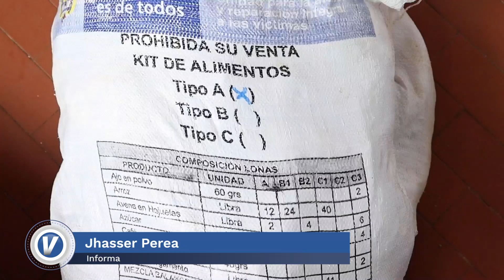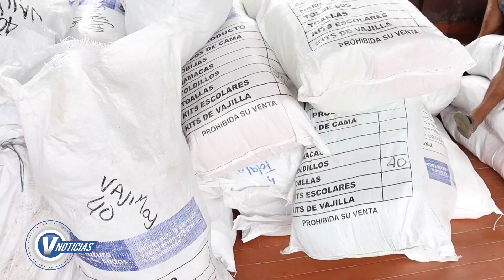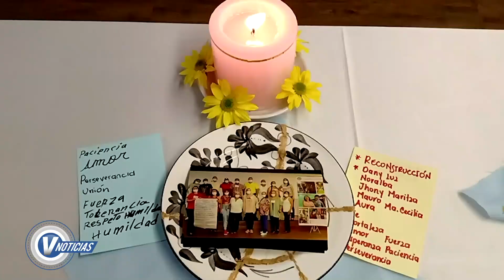VNoticias el noticiero de la @UnidadVictimasCol 20/12/20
VNoticias 🎥🔵| AlAire el noticiero de la @UnidadVictimas. Resumen informativo de la semana emisión 20 de diciembre 2020.